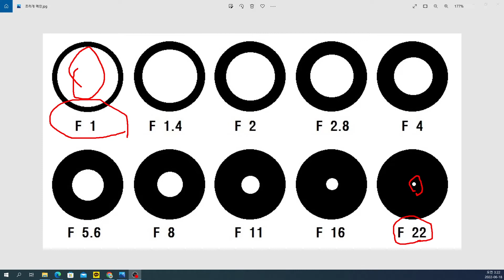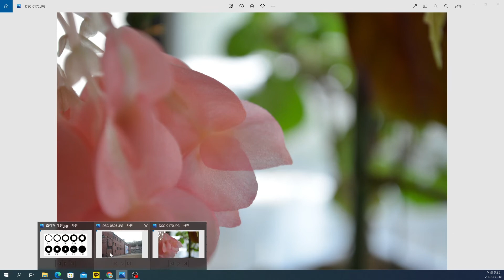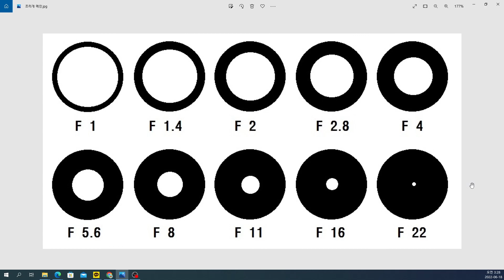DSLR 조리개 이것만 알면 끝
DSLR 조리개 이걸로 종결 합니다.
카메라 배우는데 머리 아프게 배우려는 것 아니잖아요?
세상에서 가장 쉬운 카메라 강의